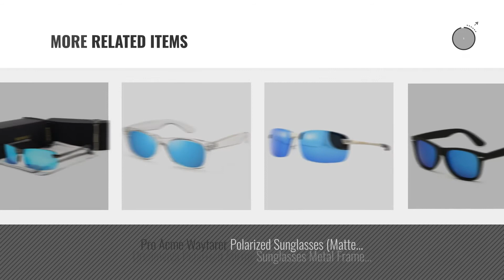Top 10 Sunglasses Blue Lenses [ Winter 2018 ]: SojoS Classic Aviator Polarized Sunglasses Mirrored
New! 2019 Black Friday / Cyber Monday Fishing Deals and Updates.

Black Friday / Cyber Monday SojoS Classic Aviator Polarized Sunglasses Mirrored UV400 Lens SJ1054 With Gold Frame/Blue by SOJOS

Black Friday / Cyber Monday Ronsou Men UV400 Rimless Aluminium-Magnesium Polarized Sunglasses Mirrored For Driving by RONSOU

Black Friday / Cyber Monday Joopin-Round Retro Polaroid Sunglasses Driving Polarized Sun Glasses Men Steampunk Vintage by Joopin

Black Friday / Cyber Monday Duduma Premium Full Mirrored Aviator Sunglasses w/ Flash Mirror Lens Uv400(Silver by Duduma

Black Friday / Cyber Monday Classic Aviator Style Metal Frame Sunglasses Colored Lens (Silver Frame/ Tinted Blue Lens, by WearMe Pro

Black Friday / Cyber Monday JETPAL Premium Classic Aviator Sunglasses w Flash Mirror and Polarized Lens Options UV400 by JETPAL

Black Friday / Cyber Monday Mens Small Face Snug Fit Color Lens Rectangular Plastic Frame Sunglasses Blue by SA106